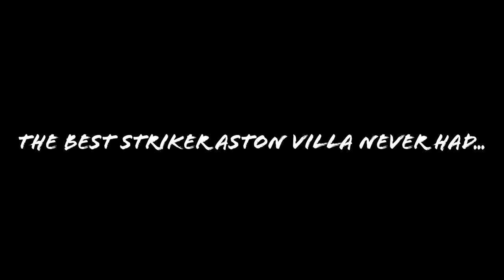Luc Nilis - The best striker Aston Villa never had...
Luc Nilis, one of Belgiums most prolific strikers in their history only managed to feature for Aston Villa 3 times in the Premier League after suffering a horrific injury which forced him into early retirement.

Dan Morgan and Dan Wiseman went deeper into what made Nilis so special, with the help of The Athletic's Gregg Evans, who was fortunate enough to speak with Nilis recently, and Heart of the Holte's very own Jamie Yapp.